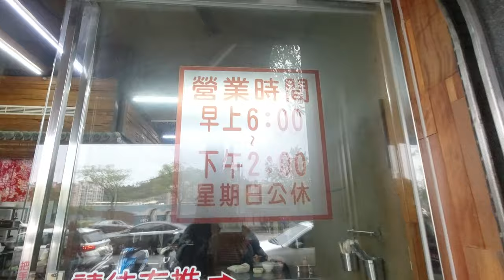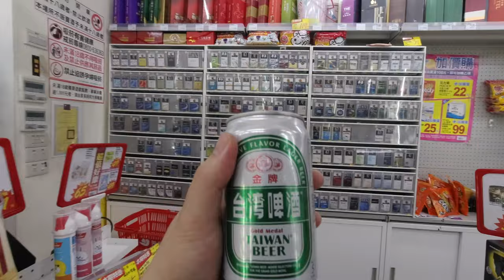台灣美食🇹🇼日本🇯🇵100kg的胖子台灣早餐/我來台灣之後*胖了*20公斤/魚30雞蛋30綠的飲料27【4K】老闆娘非常親切。文山區 木柵 動物園 政大 台湾の朝ごはんはココ！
謝謝你們收看！我來台灣之後*胖了*20公斤
【龐家肉羹】GoogleMaps★4.3(186)
📍台北市文山區新光路一段193號
⏰06:00～14:00　(禮拜天公休)（日曜日休み）
🚉MRT動物園
攝影機：DJI Osmo Action
編輯：Adobe Premiere Pro CC2019
電腦：MacBookPro13（Early2015）SSD256GB 8GB